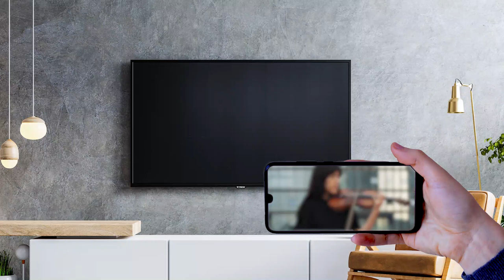أكتشف شاشات فريش - بأحدث تكنولوجيا متعة المشاهدة وروعة التصميم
شاشات فريش باحدث تكنولوجيا متعة المشاهدة وروعة التصميم
اشترى شاشة فريش اون لاين بأفضل سعر من موقع فريش الرسمى، و احصل على خدمة التوصيل مجانا فى أسرع وقت بالإضافة إلى ضمان سنتين. مع شاشة فريش تابع أحداث العالم من مكانك بافضل جودة وأحسن سعر.